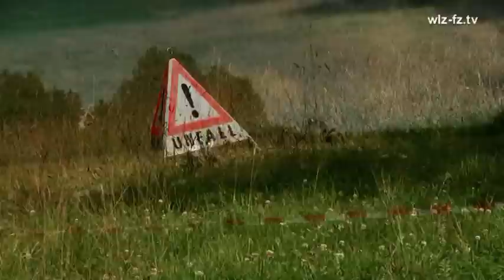Flugzeugabsturz bei Nieder Werbe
22jähriger Pilot stirbt nach Absturz